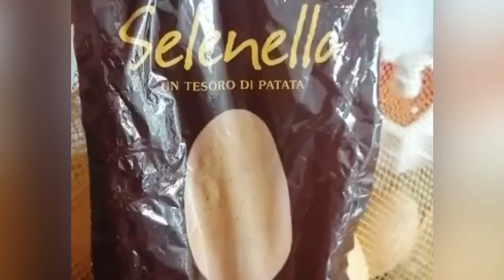Baked Potatoes and Vegetables| Patate e verdure al forno